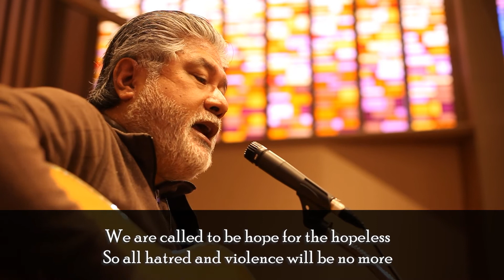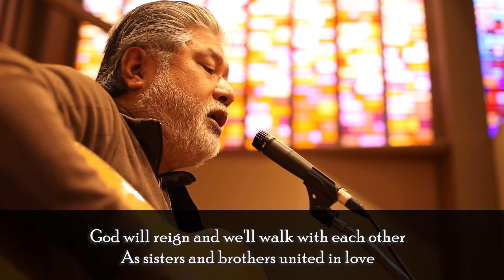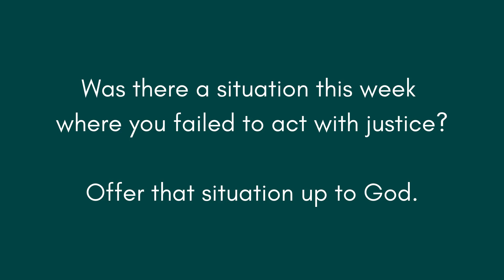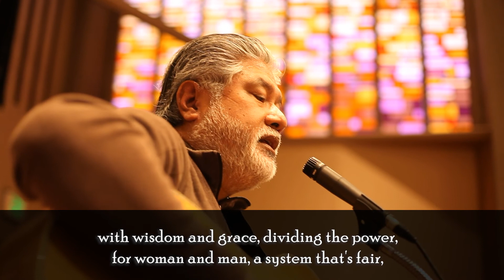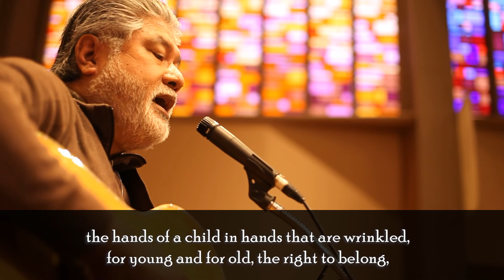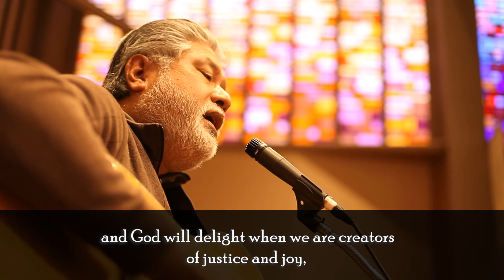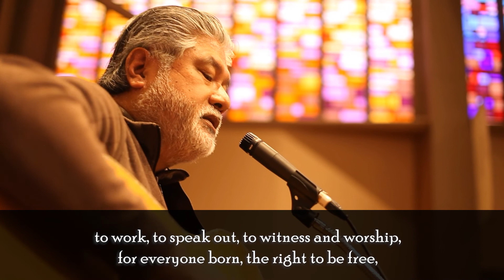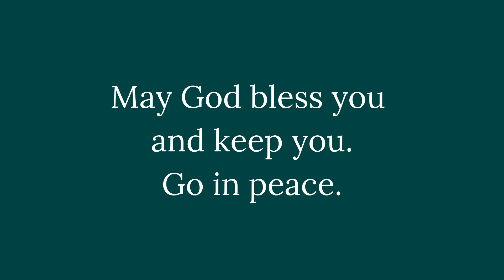Evensong: November 24, 2021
Welcome to Evensong! Based on the ancient order of evening worship, Evensong offers a moment of Sabbath in your midweek. Join us on Wednesdays at 7:30pm or watch later when it is convenient for you.

This week we are concluding our three week series: Love.Listen.Respond - A Rhythm for Following God. Pastor Heather will share a story and lead us through a guided meditation on responding to God's call to justice.